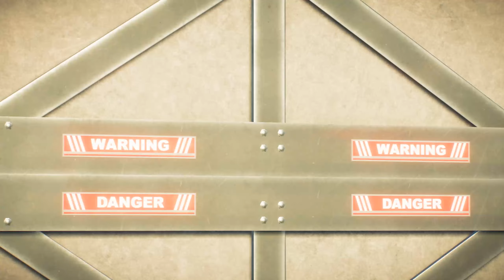All 76 Dinosaurs in Canada | Max Eggs ShowCase | Jurassic World Evolution 2 | Jurassic Park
This Channel is based on a Videogame, I'm not trying to show
any kind of violence or any bad things with this Channel. It's simply showing Jurassic World Evolution Gameplay and Dinosaurs.

IMPORTANT : If i see any of my videos re-uploading anywhere without my permission i will copystrike you.

After the dinosaurs have tranquilized, they go to the arena to fight,
dinosaurs cartoon and dinosaur colors are very impressive and all dinosaurs are attacking each other.